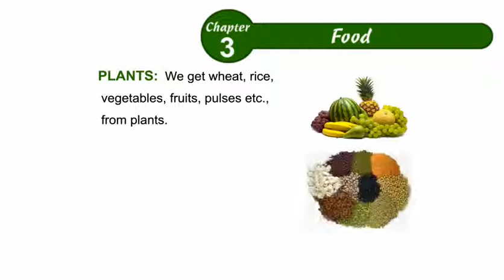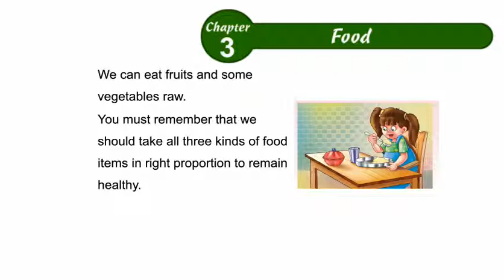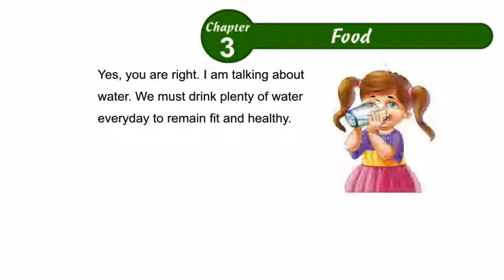Environmental Studies Class 2 Chapter 03, Food,Part01